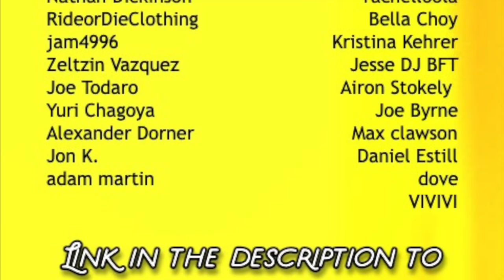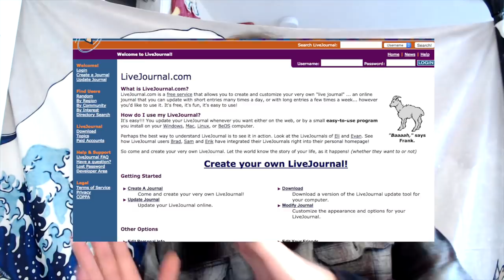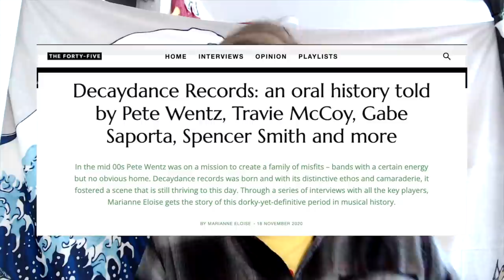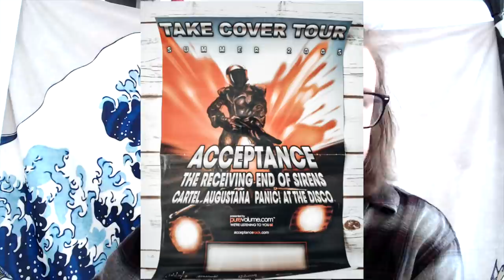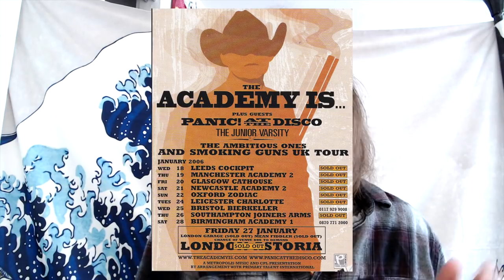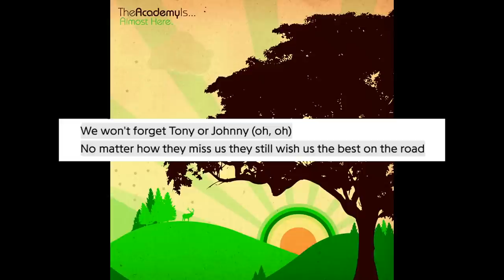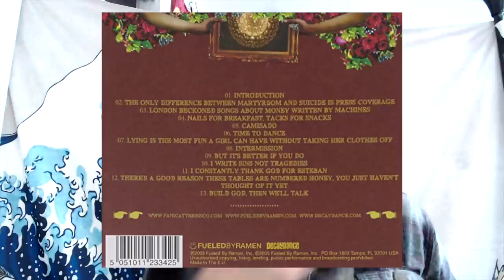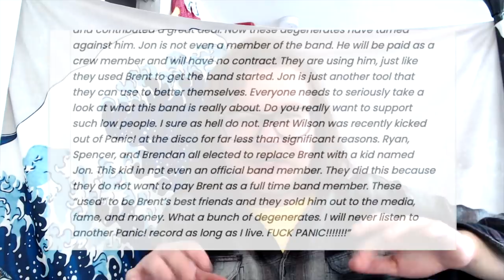Exploring Panic! At The Disco's "A Fever You Can't Sweat Out" Era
please leave all overcoats, canes, and top hats with the doorman...

TIMESTAMPS:

0:00 - patron shoutout
0:15 - intro
5:32 - origins of panic!
9:02 - ryan ross’s livejournal account
10:11 - panic!’s first demos
13:03 - panic! gets signed to pete wentz’s record label Decaydance Records
22:15 - panic!’s touring history during the Fever era
33:39 - a fever you can’t sweat out sales / chart history
40:58 - review / analysis of a fever you can’t sweat out
48:26 - brent wilson gets ousted, jon walker enters
51:44 - panic! and fever’s impact on the scene as a whole, positive and negative